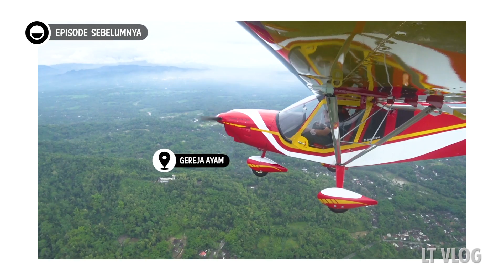TERBANG KE KALIURANG BARENG CAPTAIN ADJI ( PILOT AIR ASIA X )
“Terbang ke Candi Borobudur Bareng Capt Adji ( Asia Asia X)”.
Capt Adji @flyingmonti Captain senior yang sudah mengantongi 18,600 jam terbang (kebayang itu berapa kali udah ganti pilot log book yaa 😄), Bro Adji ini biasanya pegang pesawat Airbus A330, terbang rute rute jauh (Air Asia X), Kuala lumpur - Japan, New Zealand, Honolulu, Jeddah, dll...
Sekarang terbang sama saya pakai pesawat kecil...
Bernostalgia sewaktu di flying school di amrik dulu... dan Ternyata sangat nikmat terbang di Jogja, katanya...
Bro Adji ini baru saya racun untuk pindah Jogja masa pensiun nanti, biar dunia terbang di Jogja tambah rame...
Terbang ke pantai, ke gunung itu biasa, tapi terbang di lihat Candi Borobudur, Naah itu baru luar biasa... Indahnya Candi Borobudur dari atas udara susah dilukiskan.
Harus ikut terbang sendiri biar bisa tahu dan merasakan dengan mata kepala sendiri...
Bukan hanya Candi Borobudur yang indah, sangat simetris dan artistik. Tapi pemandangan sepanjang perjalanan terbang Candi Borobudur yang menghijau dan segar bikin semakin exotic. Sawah berpetak petak hijau membentang sejauh mata memandang, perbukitan yang menghijau di selimuti kabut menambah daya magis Borobudur...
Cobain deh...